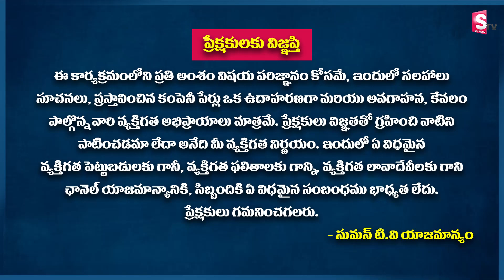Sundara Rami Reddy - How to become a Rich | Rich Dad Poor Dad | How to invest Money | SumanTV